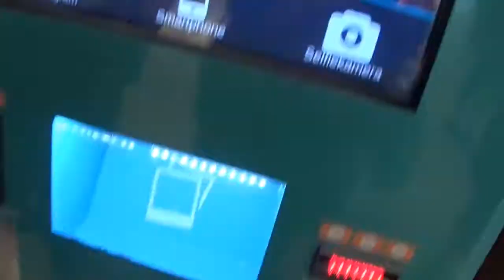WIR HABEN BESUCH [weekly Vlog #38]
Hellooo meine Lieben,

verfolgt meinen Alltag und seht, was ich so mache und erlebe :)
Diese Woche: wir haben Besuuuuch :) Seht selbst :)

Viel Spaß beim Video und bis nächste Woche :)

Kussiii eure Kati :-**
Sind wir schon vernetzt?